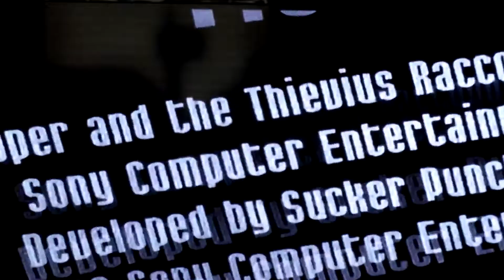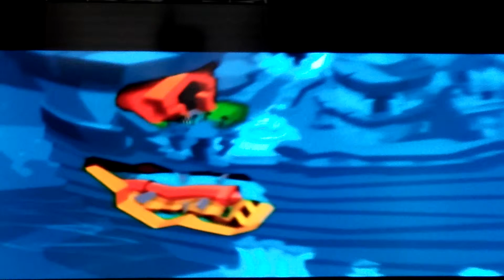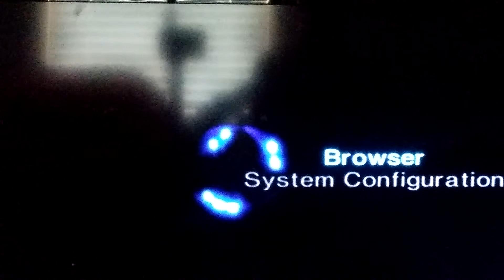Throwback Gaming! Playstation 2!!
Gaming on the old PS2. I found it in my closet and thought to myself "Hmm why not make a video?" Well anyways hope you enjoy!